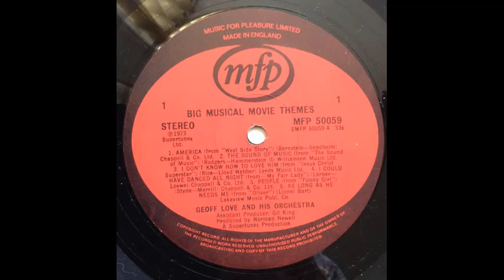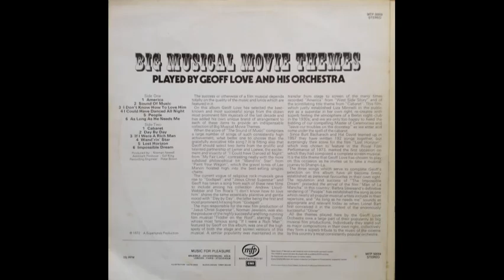Geoff Love & His Orchestra - Cabaret [1973]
Track 7, of 12, from the album "Big Musical Movie Themes" [1973].